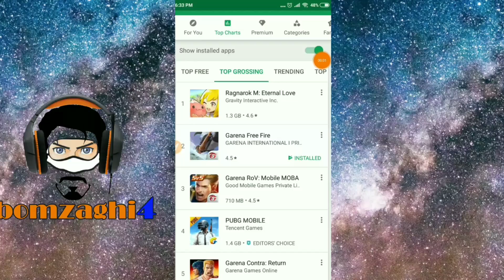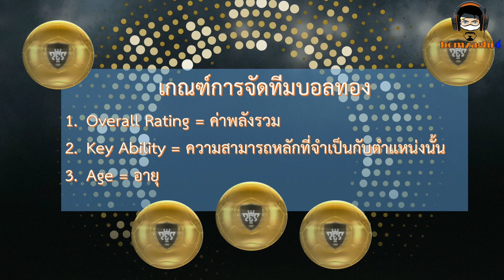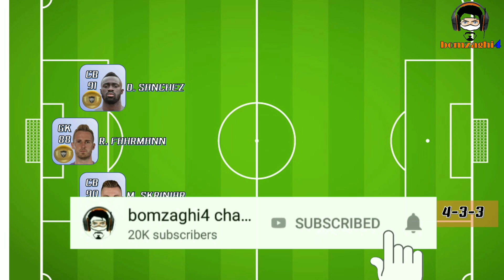มาจัดทีมบอลทองล้วน ที่ดีที่สุดกัน PES 2019 [เด็ดมาก] / Top Gold Ball for 4-3-3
ใครกำลังมองหานักเตะบอลทองดีๆ มาร่วมทีม อย่าพลาดคลิปนี้ครับ
(Top Gold Ball for 4-3-3 on PES2019 version 3.2.0)

ขอบคุณที่ติดตามผลงานมาตลอดนะครับ ขณะนี้ผมเพิ่มช่องทางการติดต่อเพื่อความสะดวกมากขึ้น โดยทุกท่านสามารถกด Like Facebook Page ได้ตามลิงค์นี้

สูตรเปิดบอลดำ PES : Black Ball Trick [พิสูจน์แล้ว]